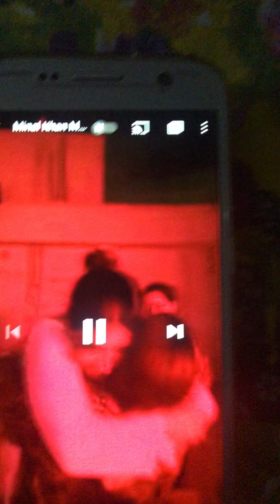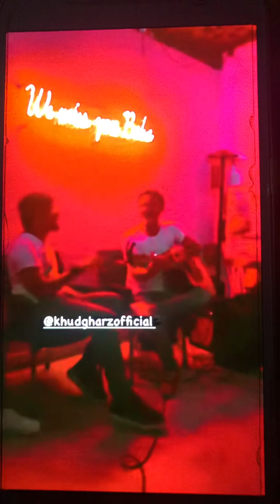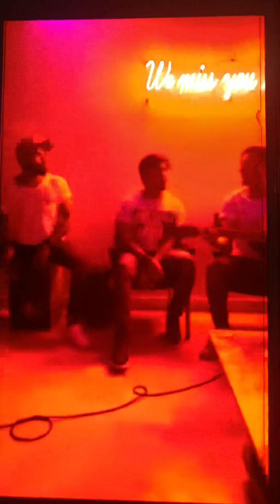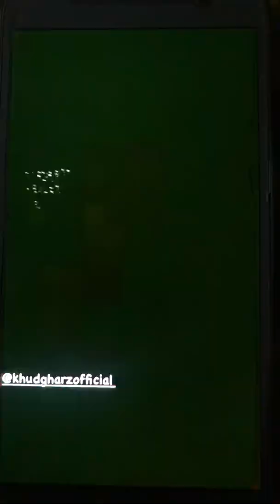Minal khan enjoying mehndi night with band